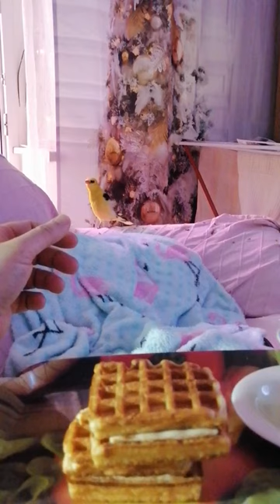Утро в нашем доме.